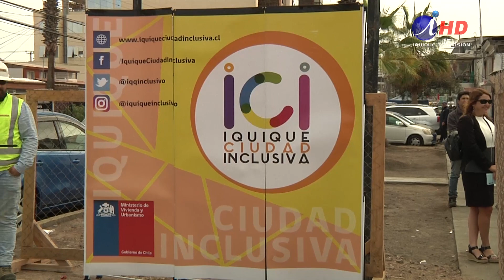Partieron trabajos de mejoramiento de aceras (2019.04.29) Iquique TV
Las autoridades regionales dieron el vamos a los trabajos de conservación de aceras con accesibilidad universal en calle Vivar, desde Orella hasta Esmeralda y en Tarapacá desde Patricio Lynch hasta Barros Arana.